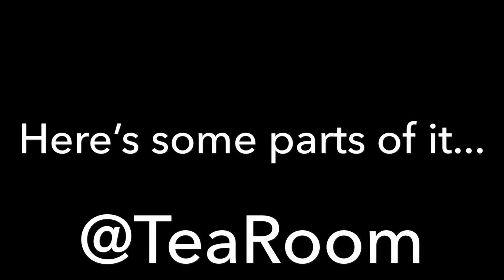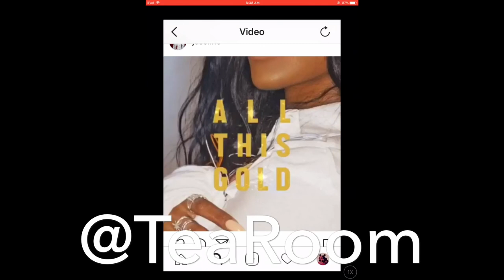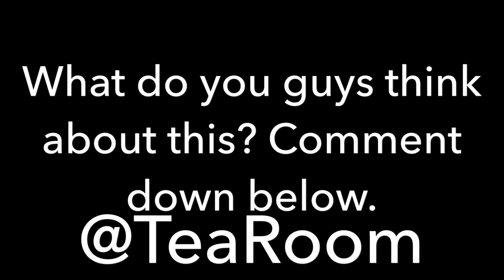JOSELINE HERNANDEZ AND MISS MULATTO RELEASE A SECRET SONG?!?!